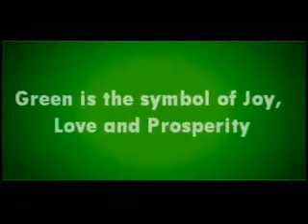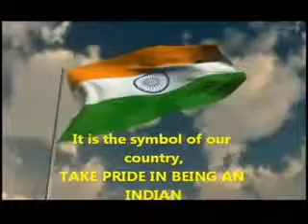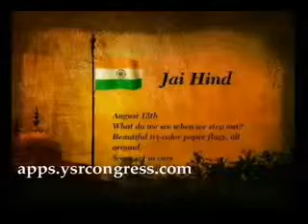Happy Independence Day-15th Aug